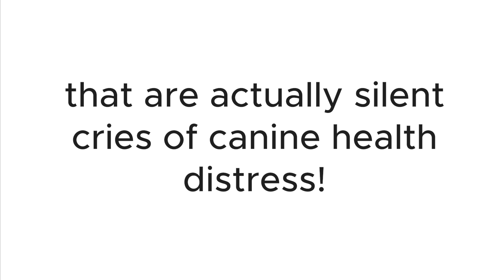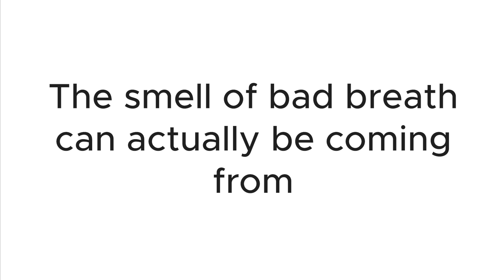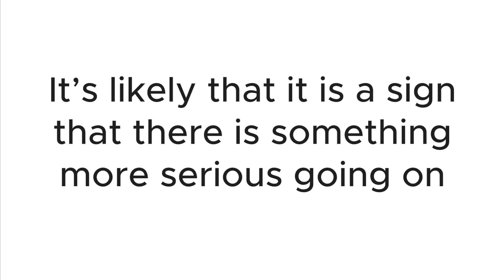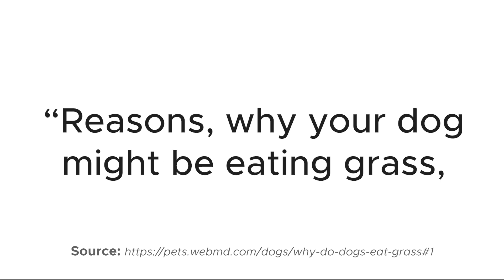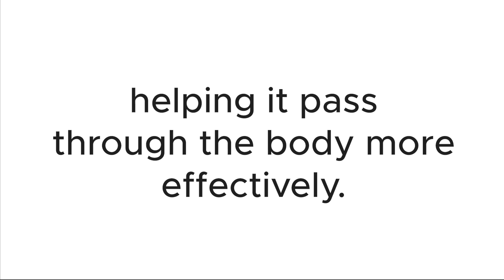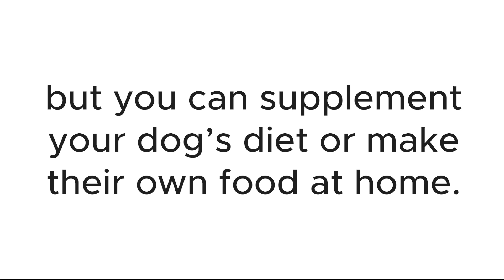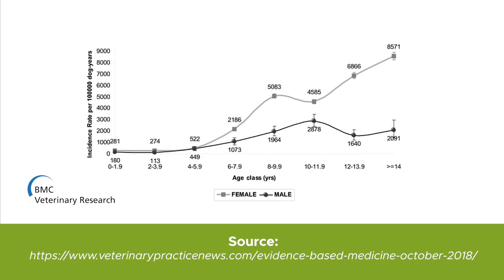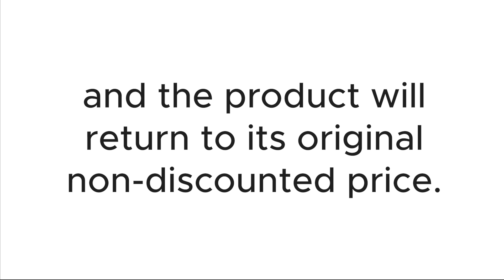PetHonesty : Dr. Weldon Explains What These 3 Common Dog Behaviors Really Mean for Your Dog's Health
Does your dog...
Have horrible breath ?
Constantly itch themselves?
Eat grass (or even poop!)?

While these might all seem like common and harmless dog behaviors….
They are ACTUALLY cries of help from your dog, signaling hidden health issues that could have serious negative impacts on their long-term health and lifespan. Since they can’t communicate with you…. These signs are their way of telling you they’re not feeling well.

Dr. Brielle, a holistic veterinarian with over 13 years of experience successfully treating dogs with almost every type of health issue you can think of.